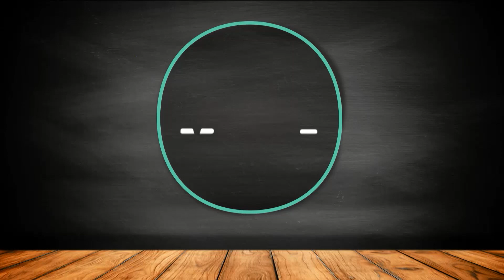Lemon pie en frasco, ¿lo amás o lo odiás? - Morfi